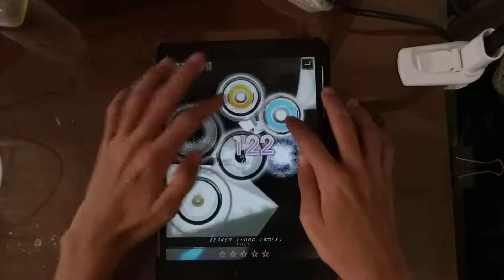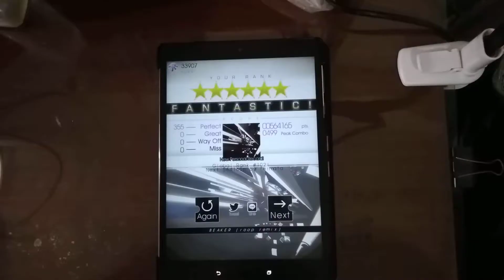【Tone Sphere】 BEAKER (roop remix) (EXPERT) AP 理論值 【大嘎 Daga】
I've got 564165pts. and 499 combo on BEAKER (roop remix) (Expert).